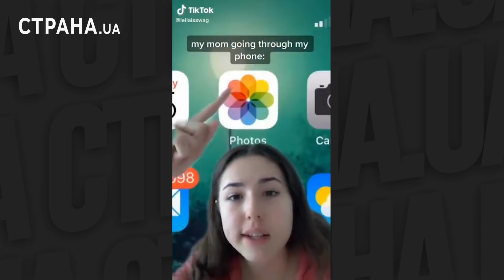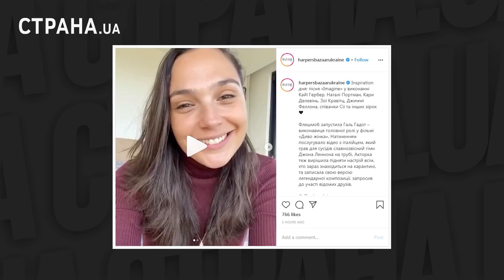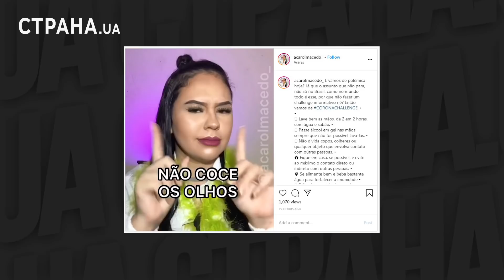Флэшмобы, песни, туалетная бумага и прочие карантинные истории | ЯсноПонятно #545 by Олеся Медведева